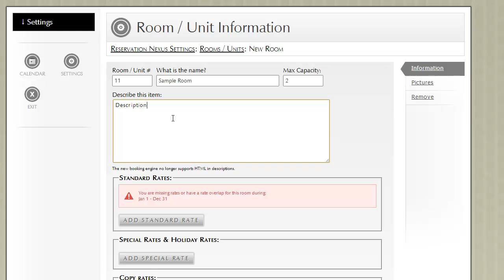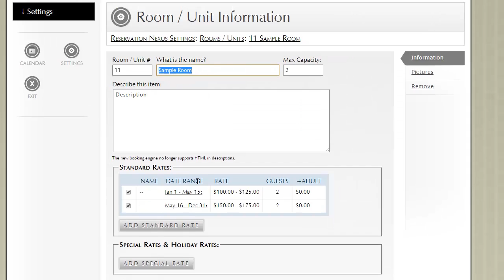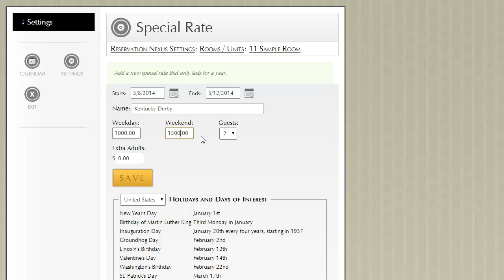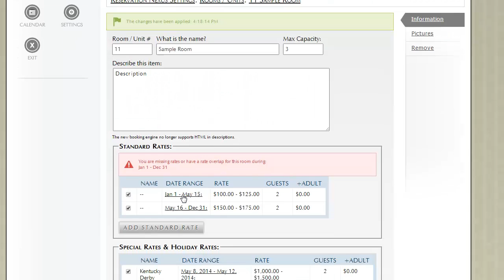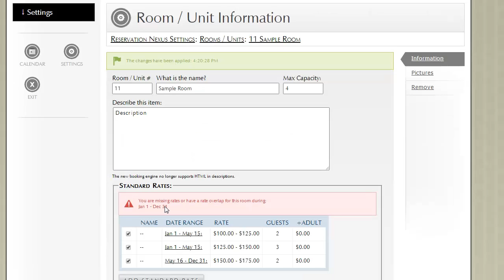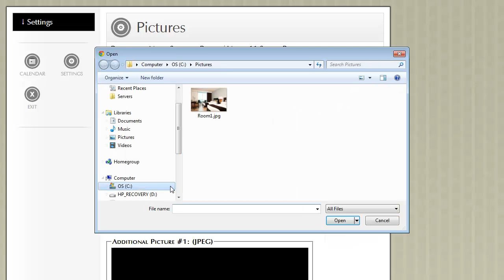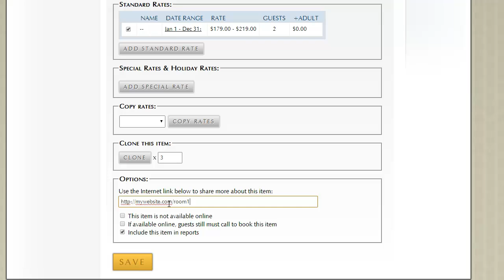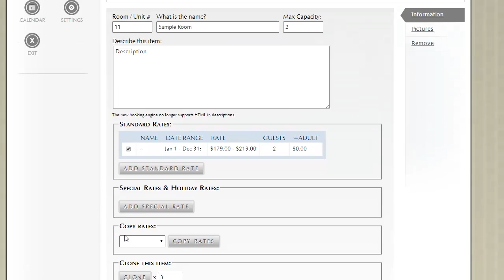Settings: Rooms / Units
In this video you will learn how to enter your rooms and rental units into ResNexus.